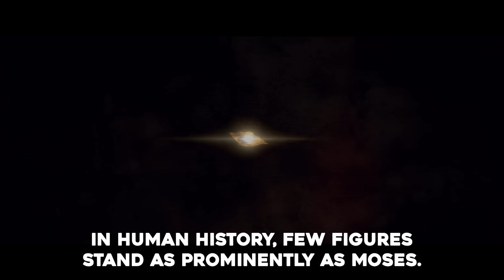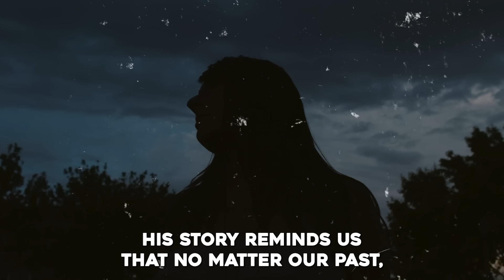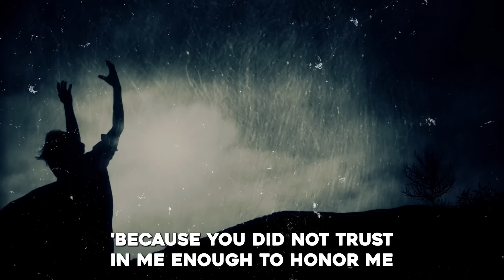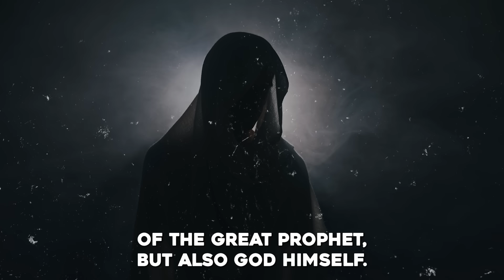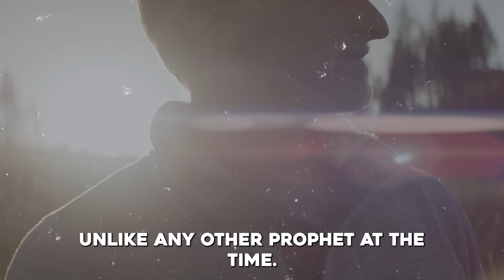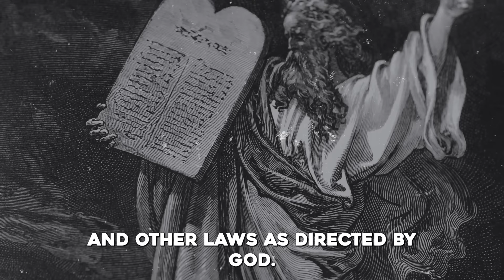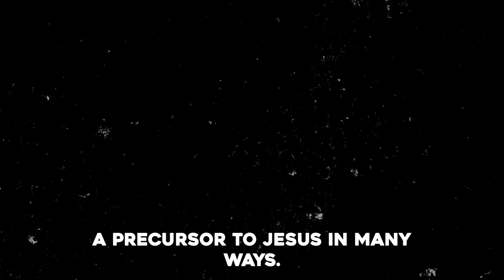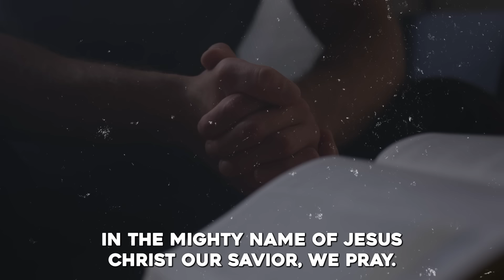Why Satan Fought For The Body Of Moses After His Death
►Animation: Tina Davidson
►Writer: David Kolawole
►Sound Design: Coker Esther

🎬Clips Channel🎬

Title: Why Satan Fought For The Body Of Moses After His Death